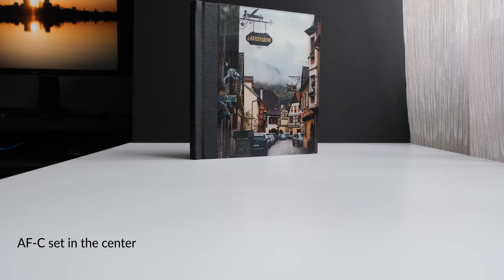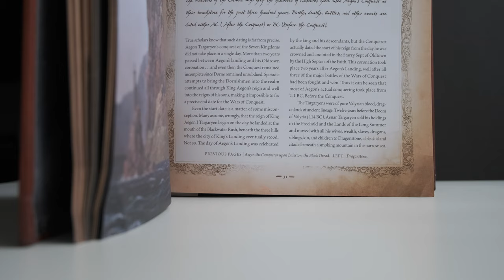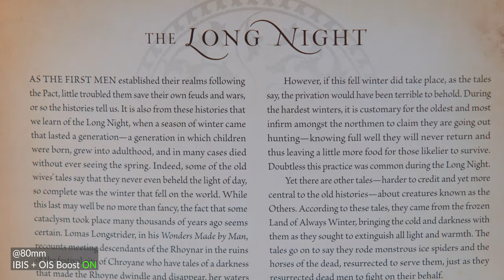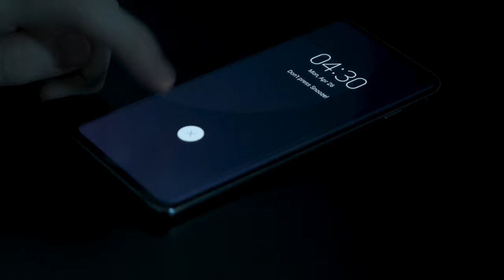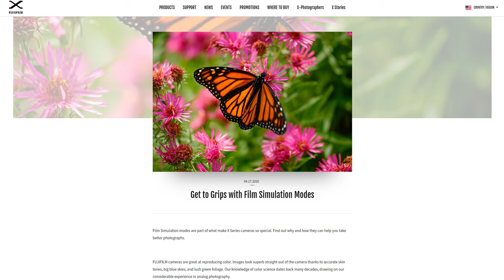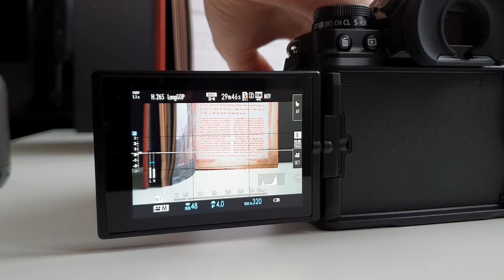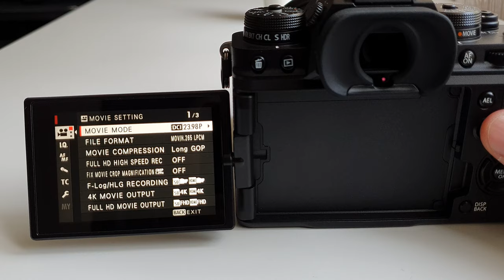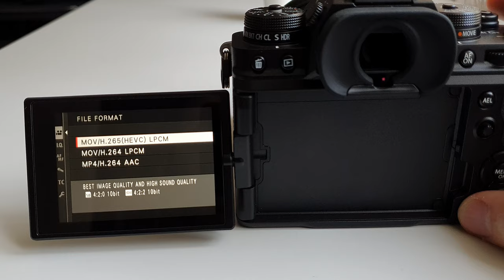Is it really the Crop King? - Fujifilm X-T4 - Full Review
This is my full review of arguably Fujifilm's best all-around camera, the X-T4. This is also a top choice of a mirrorless camera regardless of the brands you're comparing it to. In this video we're taking an in-depth look at it from both a Video and Photo point of view. Who is this for? What are its' Pros and Cons? Let's find out together!

0:00 Introduction
0:23 Key Features
1:35 Body and Ergonomics
4:45 Autofocus
8:11 In Body Image Stabilization (IBIS)
10:39 Low Light Performance
13:31 Image Quality
16:24 Film Simulations and F-Log
18:51 15 FPS for stills and EVF talk
21:29 Raw Files
22:12 Video Quality and Features
26:19 UHS I vs UHS II SD Cards
28:22 Crop vs Full Frame Sensor
30:38 Conclusions

Where to buy it:

Fujifilm X-T4 & XF 16-80mm Lens kit
Fujifilm X-T4 (Body only)
Fujifilm XF 16-80mm F4 lens

My other gear:

Rode VideoMicro microphone
Boya BY-M1 Lav Mic
Blue Yeti Microphone
DJI Mavic Air 2 Drone